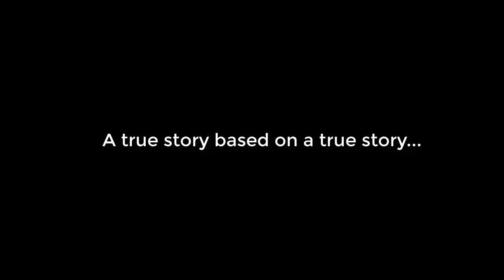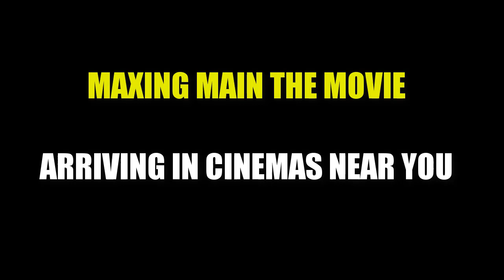Maxing Main THE MOVIE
In celebration of 10,000 big ones i made a video.